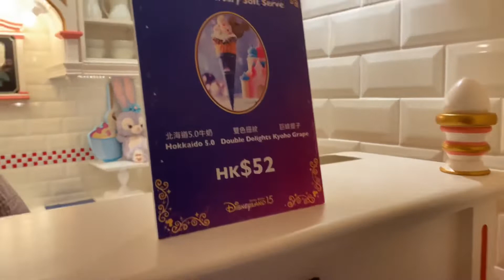Hong Kong Food - 15th Anniversary Soft Serve - Double Delights in Hong Kong Disneyland